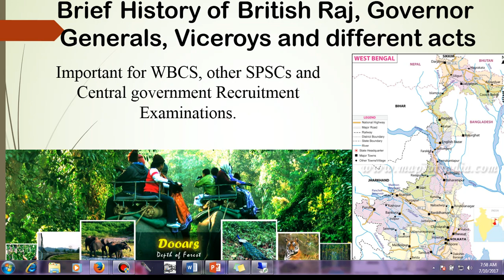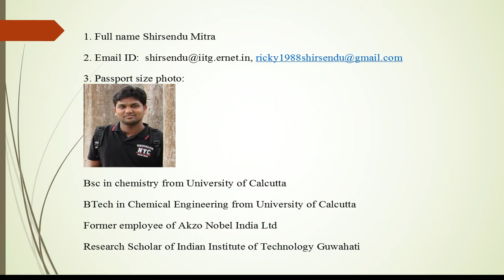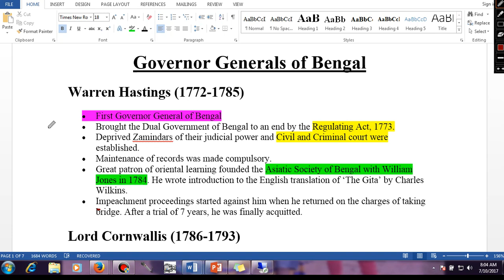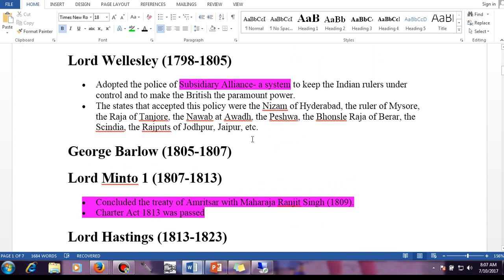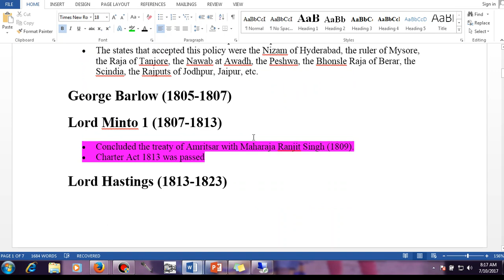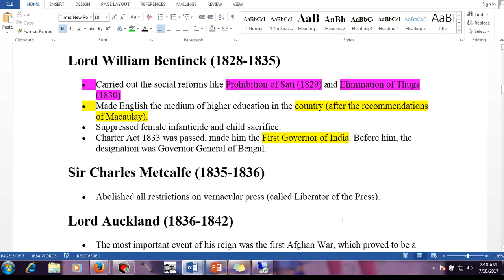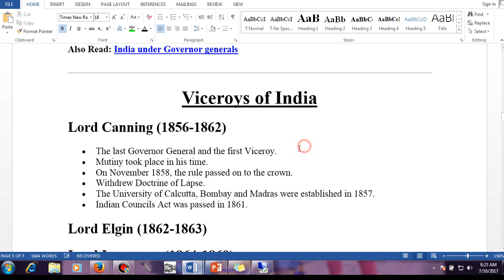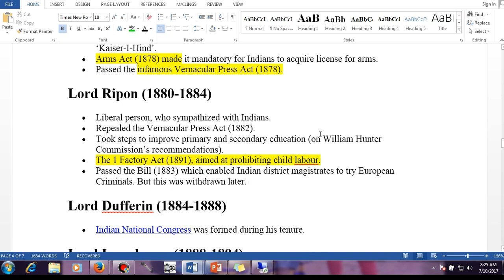WBCS History Brief History of British Raj, Governor Generals PART 1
This video is very much helpful for the people who have just started their preparation and as well as for other aspirants.